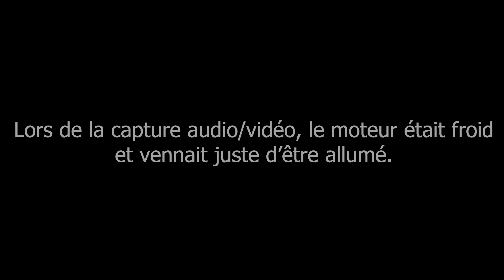JLR INGENIUM : Bruit du moteur (Jaguar XE) 2.0 diesel 180cv PHASE 1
Salut les VAMistes,
Dans cette vidéo je vous montre le bruit moteur que c'était mit à faire à froid ma Jaguar XE 2L diesel de 180cv, de 2015. Moteur qui équipe ENORMEMENT (pour ne pas dire la majorité) de véhicules diesel du groupe JLR.

Les soucis de ce moteur sont connus. Ils sont causés à 90% par des défauts d'entretien, des révisions trop longue qui conduisent à l'épaississement de l'huile et engendre une dégradation prématuré des guides de chaines ou alors des défauts de lubrification du turbo à cause de l'huile trop épaisse.